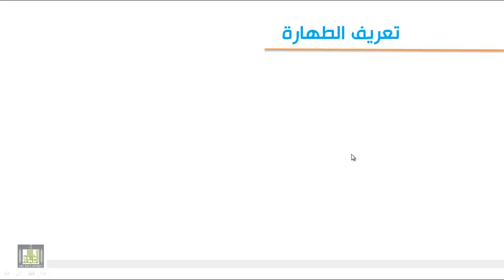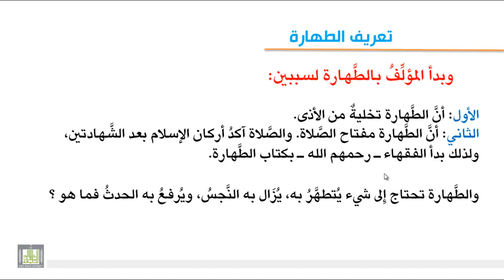فقه العبادات : الطهارة تعريفها واقسامها